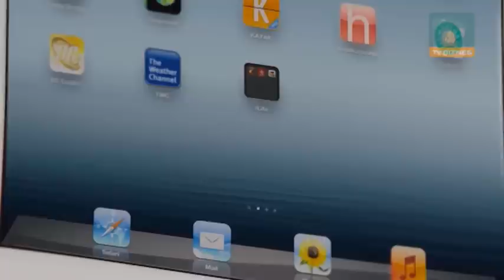42 odcinek High Score czyli gra w biznes (TV Biznes)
Odcinek z 7 czerwca 2012r. Oglądaj premierowe odcinki High Score w czwartki o 20:50 w TV Biznes. Zostań naszym fanem